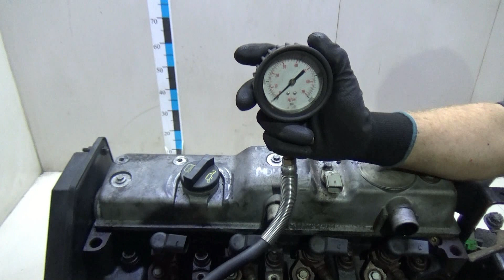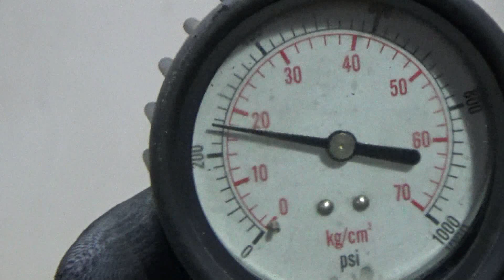Двигатель Ford для Mondeo IV 2007-2015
Описание двигателя Двигатель Ford для Mondeo IV 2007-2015
1.8Л. 8V ДИЗЕЛЬ ТУРБО 2008Г. КОМПРЕССИЯ: 1Ц:22 2Ц:24 3Ц:22 4Ц:22 ХОЛОДНАЯ КОМПРЕССИЯ ЕСТЬ ВИДЕООБЗОР ДВИГАТЕЛЯ И ЗАМЕРА КОМПРЕССИИ КОНТРАКТНЫЙ ЕСТЬ СОПРОВОДИТЕЛЬНЫЙ ПАКЕТ ДОКУМЕНТОВ ГТД DURATORQ TDCI 1848055